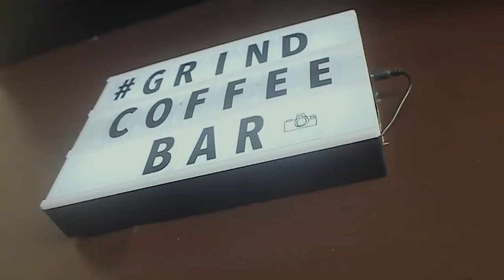Coffee Cinematic Broll (Canon 60D)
Shot for a local coffee shop using the Canon 60D